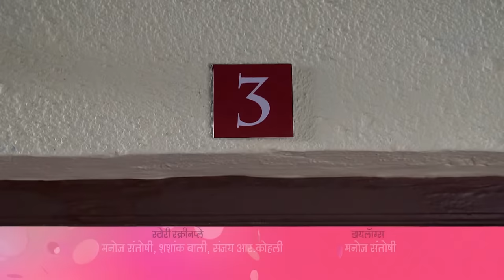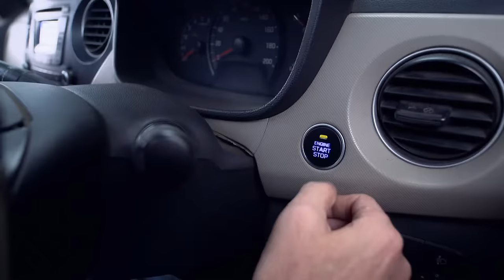Vibhuti ने Angoori से क्या बोला?| Bhabi Ji Ghar Par Hai |Full Ep 817 | 16 Apr 2018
Anita accidentally overhears Angoori sharing the news of her pregnancy with Bhoorey Lal, revealing that Manmohan insisted on the revelation. Excited by the prospect of parenthood, Anita enthusiastically discusses her desire to have a child with Vibhuti. Happu's emotional outburst irritates the Mishras, adding a touch of tension to the situation.

Vibhuti ने Angoori से क्या बोला?| Bhabi Ji Ghar Par Hai |Full Ep 817 | 16 Apr 2018| @andtvchannel S